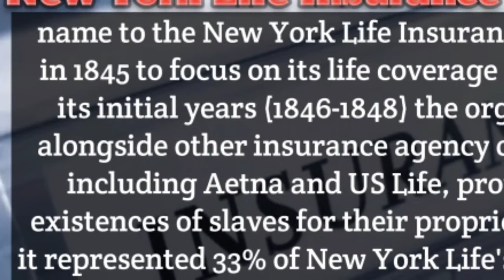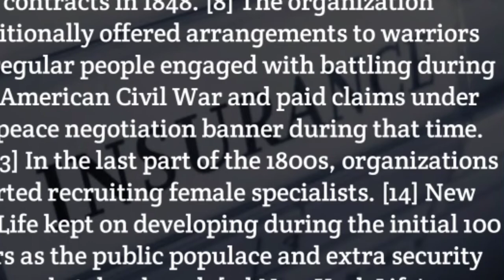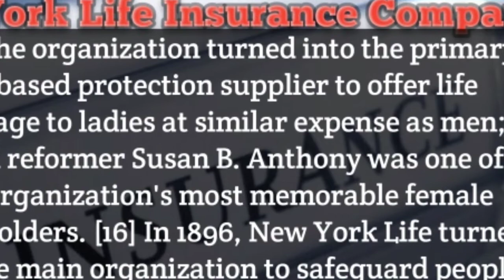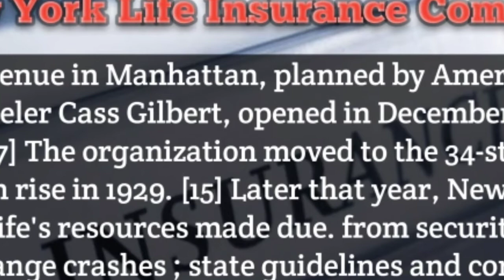New York Life Insurance Company history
The New York Life Insurance Company initially opened in the Manhattan Financial District as Nautilus Mutual Life in 1841, 10 years after the main contract life coverage was allowed in the United States. [8] [9] Originally contracted in 1841, the organization additionally sold fire and marine protection. [10] The organization's most memorable president, James De Peyster Ogden, was designated in 1845. [11] Nautilus changed its name to the New York Life Insurance Company in 1845 to focus on its life coverage business. In its initial years (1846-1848) the organization,